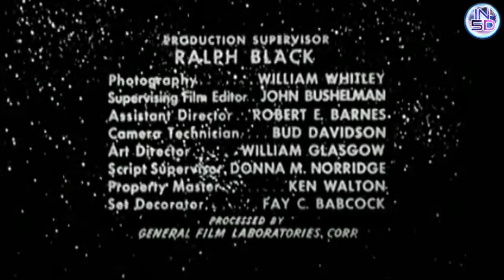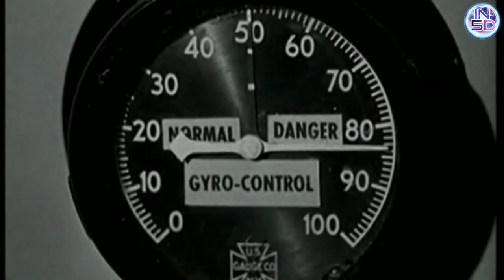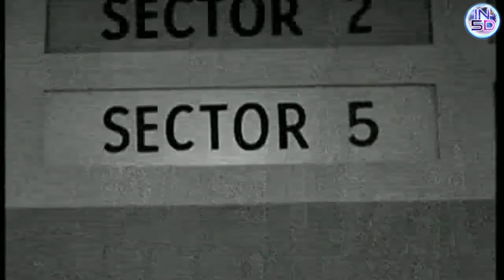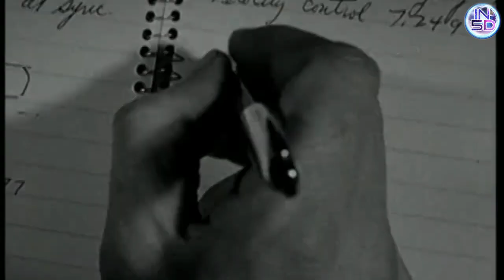CAT WOMEN OF THE MOON (1953) [REMASTERED] (HI-RES 1080P)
A scientific expedition to the Moon encounters a race of cat-women who are the last survivors of a two-million-year-old lunar civilization. The cat-women plan to steal the expedition's spaceship and return to Earth, where they intend to take over the world. The cat-women use their telepathic abilities to control the mission navigator, Helen Salinger, and lead the entire crew to their cavern. The cat-women are unable to directly control male minds, but they are able to influence the men through Helen. The cat-women steal the crew's spacesuits and force them into a confrontation with two Moon-spiders. The cat-women then approach the men openly, using Helen to help establish friendly relations. However, the cat-women's true intentions are revealed when they stab one of the men to death. The remaining men realize they are in danger and escape the cavern, reaching the spaceship and returning to Earth.